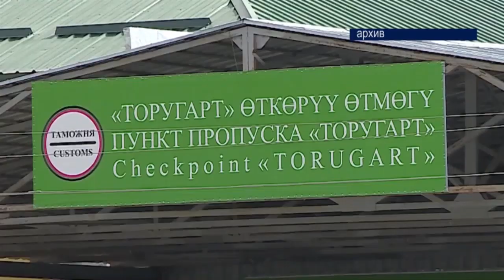2018-жылы Кыргызстанга Кытайдан 245 млн доллардан ашык инвестиция кирген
2018-жылы Кыргызстанга Кытайдан  245 млн доллардан ашык инвестиция кирген